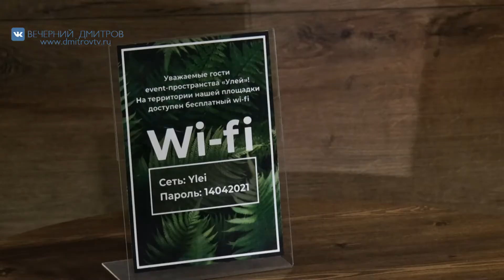Мастер-класс и детский праздник в "Ладье"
А теперь вместе с нашим корреспондентом  отправляемся в центр интерьера «Ладья», где совсем недавно состоялась презентация новой площадки для проведения различных мероприятий, будь то мастер-класс или детский праздник